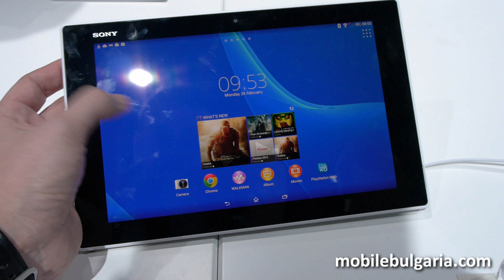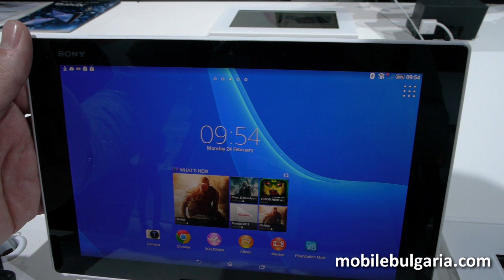Sony Xperia Tablet Z2 at MWC 2014